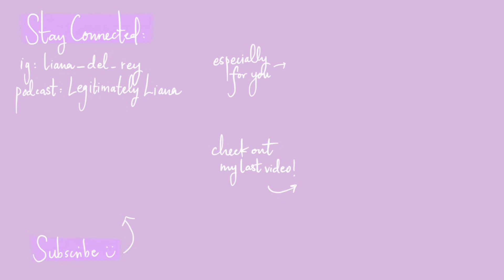Worst Emperor Ever: The Golden Pitcher, Mongolian Folktale 🏆 | Makeup and Mythology 30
In today's episode of Makeup and Mythology, I cover the Mongolian folktale of The Golden Pitcher, which is about an emperor who, quite frankly, sucks, and a young girl who managed to change his perspective on what truly matters in life.